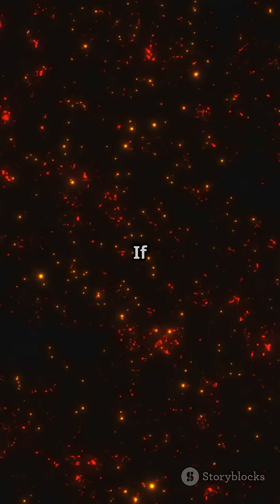🌌 Size Doesn't Matter - Gravity Does